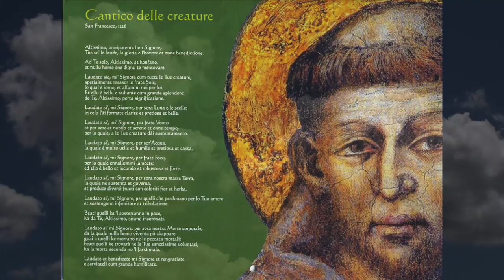Il Cantico delle creature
Vieni a scoprire di più sul nostro canale. Video esclusivi, podcast, libri e continue novità.

Vieni a scoprire di più sul nostro canale.
Video esclusivi, podcast, libri e continue novità.